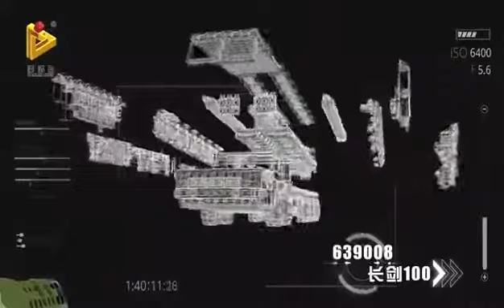PANLOS BRICK Zhurihe base rollout parade Aliexpress advertisement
12,000 Troops, 129 aircraft, and more than 500 tanks, missile launchers, and other weapons lined up rank and file. All part of the PLA - The People's Liberation army that was formed on August 1,1927. Typically, military parades are held in the heart of Beijing, in front of large crowds, under blue skies - blue skies that disappear after the CCP allows people to start driving their cars again. But this military parade was held in the middle of nowhere, at the Zhurihe military base in the region of Inner Mongolia which is part of northeast China. That's where they have a replica of Taipei's presidental palace, so troops can practice invading Taiwan. Anyway, this time there were no adoring crowds watching the parade live, but state run media solved that problem by broadcasting the footage at the top of every hour on Aliexpress.